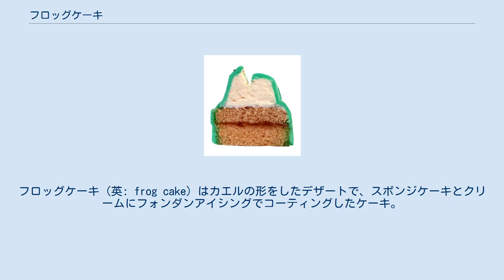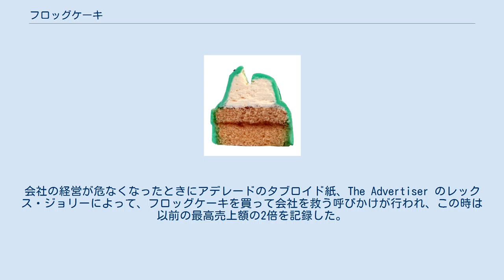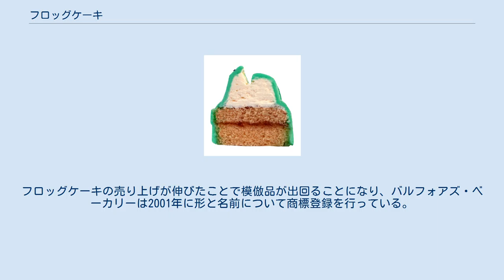フロッグケーキ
フロッグケーキ (英: frog cake) はカエルの形をしたデザートで、スポンジケーキとクリームにフォンダンアイシングでコーティングしたケーキ。
アデレードのバルフォアズ・ベーカリーが1922年に販売を開始し、南オーストラリアではすぐに有名になっていった。
元々、フロッグケーキの色は緑色だけだったが、茶色やピンクのものも存在する。
その他にもバリエーションが存在し、雪だるまやイースターのヒヨコといった季節物もある。
フロッグケーキは「南オーストラリアならでは」と言われ、地域の宣伝にも用いられている。
2001年にはその文化的意義を認められ、南オーストラリアのナショナルトラストによって南オーストラリアの伝統文化の一つに認められている。
 フロッグケーキの断面図 フロッグケーキは口を開けたカエルに似た形のケーキで、スポンジケーキの土台の上にジャムを乗せ、その上にクリームを乗せたものにフォンダンアイシングでコーティングしたものである。
ケーキのレシピは1920年代の登場以来変わっていない。
製造工程としては、大きなスポンジケーキを機械的に切断し、フォンダンで覆った後、熱したナイフで口の形を作り、フォンダンで出来た目を人の手で付け加えて完成となる。
出来上がったケーキは紙製のカップに置かれて販売される。
フォンダンは通常、緑、茶、ピンクであるが、特別な行事のときは赤や黄色も使われる。
 フロッグケーキのアイデアは、バルフォアズ・ベーカリーの共同設立者ジョン・バルフォアの甥、ゴードン・バルフォアによるものである。
彼は1920年代初頭にフランスへ旅行し、欧風菓子店でフロッグケーキのアイデアを思いついた。
彼が帰国しアデレードに戻った後、まだ市内のあちこちにティールームが存在した1922年、フロッグケーキは販売され始めた。
フロッグケーキはバルフォアズ・ベーカリーのマスコット的存在として知られるようになり、販売は南オーストラリア州だけに限られていた。
しかし、今ではビクトリア州やニューサウスウェールズ州、クイーンズランド州でも販売されるようになっている。
 フロッグケーキの色は元々緑色で今でも緑色が最もメジャーだが、茶色とピンクも後にバリエーションに加わっている。
形についても基本はカエルの姿をしているが、特別な時期には少し形を変える。
例えば、クリスマスシーズンにはサンタクロースや雪だるまになり、イースターの頃はヒヨコになる。
また、地元のサッカーチーム、アデレードFCのチームカラーになることもある。
なお、形が変わっても呼び名はフロッグケーキのままである。
 フロッグケーキは南オーストラリアを代表するデザートで、オーストラリアの新聞紙オーストラリアンでは、まず思いつく（ただし、ちょっと奇妙な）デザートに挙げており、誕生日やウェディングケーキにさえも使われている。
また、時には州の宣伝にも一役買ってきた。
例を挙げると、2001年には世界警察消防競技大会の開催地選定時に、政治家のジョン・ホールが最後のアピールにフロッグケーキを用い、2007年のアデレード開催を勝ち取った。
ラジオパーソナリティのピーター・ゴアーズがフロッグケーキの像を建てようと冗談で言ったこともあったが、実際に南オーストラリアの伝統文化を表すものとしてリストアップされたこともある。
南オーストラリアのナショナルトラストは毎年8つ、南オーストラリアの文化に関連した事物を選出しており、フロッグケーキは2001年に選出されている。
2015年には、メンタルヘルスの研究資金調達のため、陶製やレジン、銀などで作られたフロッグケーキを象ったアート作品が南オーストラリアのアーティストたちによって作られた。
オークションにおいて6,000ドルで落札されたものもあり、これらの作品の売り上げにより30,000ドルを調達できたという。
フロッグケーキを選んだことについて、製作者は子どものときに誰もが経験している南オーストラリアらしいものだから、と理由を話している。
 フロッグケーキは製造・販売元であるバルフォアズ・ベーカリーの人気商品で、時には会社を取り巻く事情により売れ行きを伸ばした。
会社の経営が危なくなったときにアデレードのタブロイド紙、The Advertiser のレックス・ジョリーによって、フロッグケーキを買って会社を救う呼びかけが行われ、この時は以前の最高売上額の2倍を記録した。
2001年にナショナルヘリテッジから文化的価値を認められたときも売...